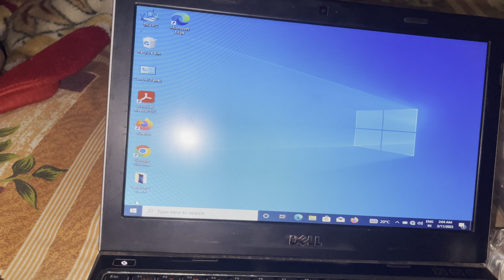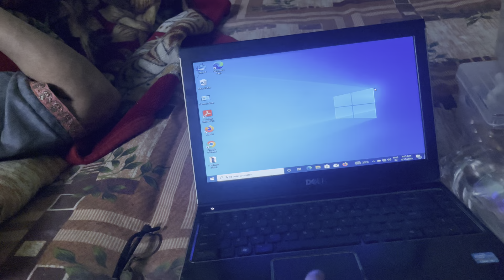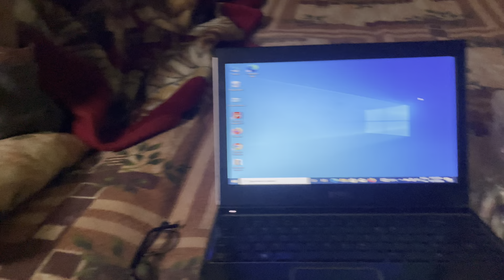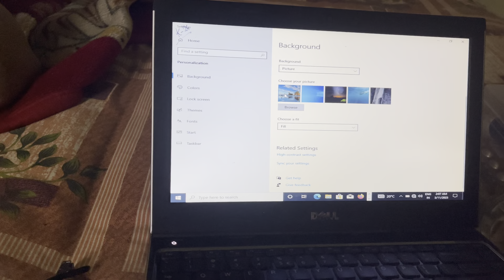Shoot te hoi ladai 🥺😢Bas! A last shoot a ?😭 @jeevanprabh